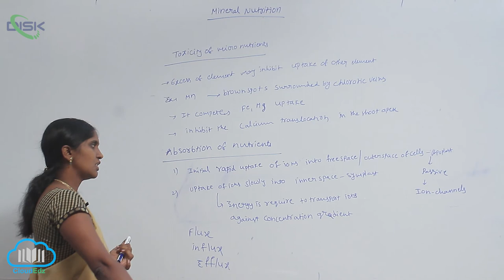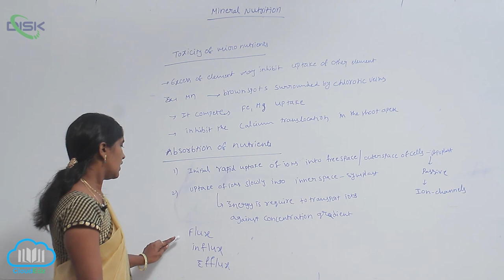ABSORPTION OF ELEMENTS || Absoptn nutnts || Disk Telangana